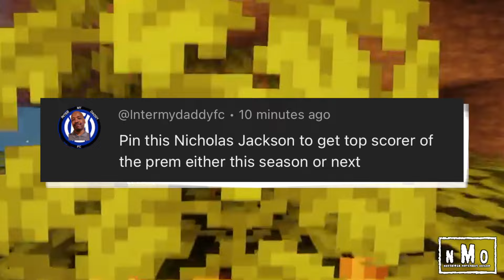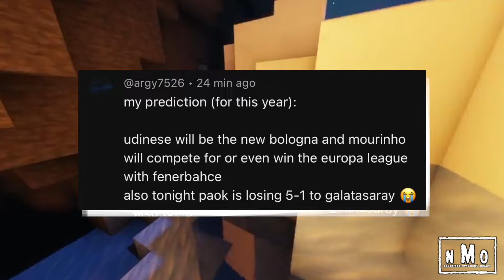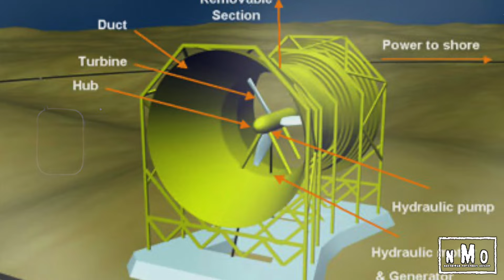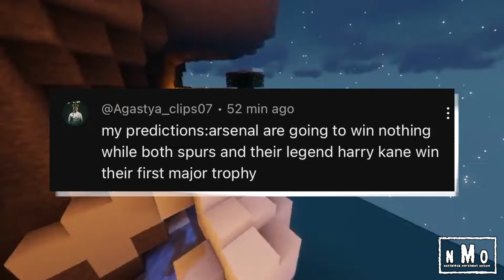The Craziest Football Predictions from the Past (Subscriber FTM5)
The Football Time Machine goes on!!

Thanks for all the support and keep predicting!